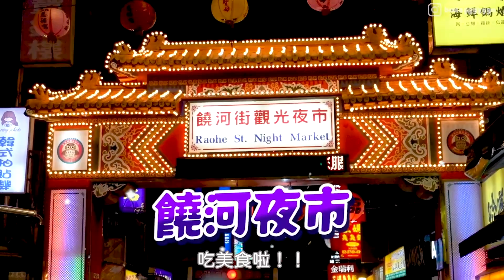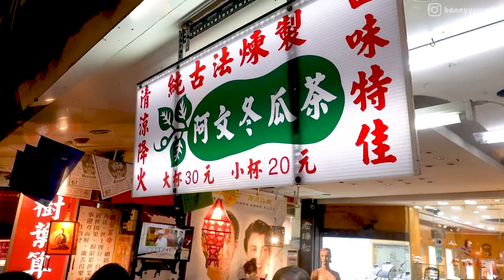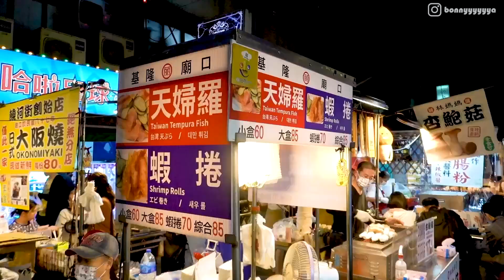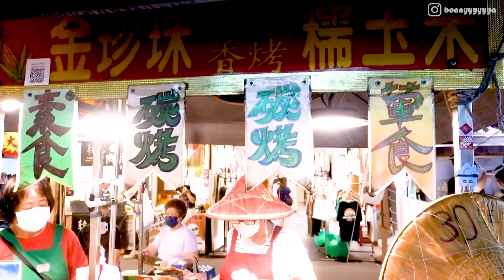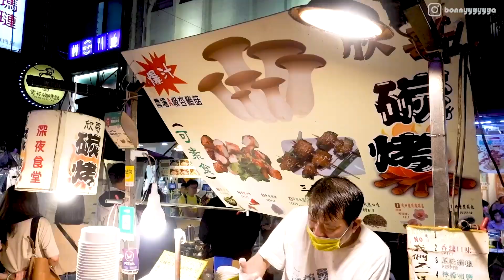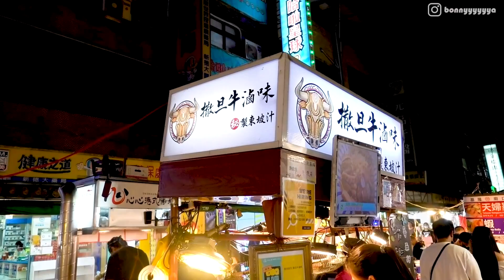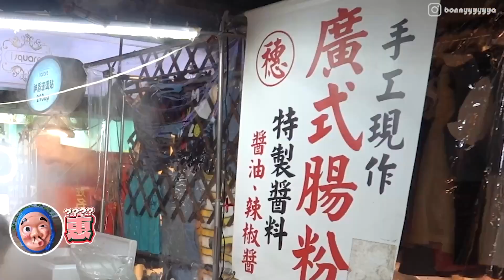爆吃台北饒河夜市十家美食！竟然意外發現超級好吃的無敵腸粉？滷到入口即化的牛腱？還有爆汁跟鮑魚一樣鮮美的杏鮑菇！疫情解封後攤販超級多！｜波妞食境秀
饒河夜市店家資訊｜

東石蚵仔包：海陸包$100
小皇地瓜球：小份$30
阿文冬瓜茶：小杯$20
安師傅冰火菠蘿：三個$100
深海大魷魚：一隻$100
基隆廟口天婦羅：綜合$85
金珍珠糯玉米：秤重販售，當日買$100
欣哥杏鮑菇：小份$100
撒旦牛滷味：牛筋牛腱每兩$39元，當日份量$110
穗 廣式腸粉：牛肉+鮮蝦$110

影片時間軸🎥
0:00 精采預告及正片開始
0:17 東石蚵仔包
1:33 小皇地瓜球
2:01 阿文冬瓜茶
2:25 安師傅冰火菠蘿
3:34 深海大魷魚
4:30 基隆廟口天婦羅
5:15 金珍珠糯玉米
6:05 欣哥杏鮑菇
8:00 撒旦牛滷味
9:40 穗 廣式腸粉

也希望有看影片的人都可以留言和我互動唷~
我會一一看完回覆留言的　：）